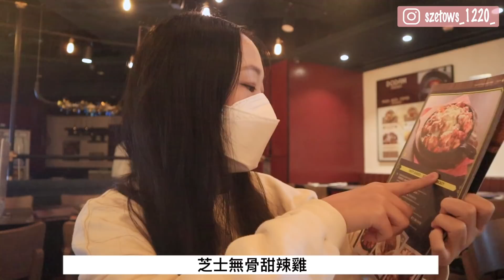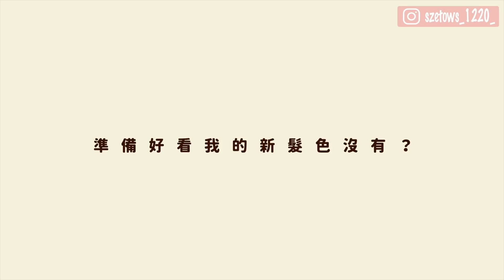【生日VLOG】終於迎來人生第一次染髮了💇🏻‍♀️｜我妹和男友看見後的反應竟然是這樣‼️｜實在非常感謝觀眾們、朋友們的祝福 😭 ❤️｜C.PEACH C桃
終於剪好生日vlog了😆❤️
再次感謝大家的祝福～(小妹真的受寵若驚)
今年生日終於鼓起勇氣，賭上頭髮的健康去染髮了！
其實自我中學畢業後就已經想染，沒想到最終等到現在才染～
希望大家會看得慣我的新造型吧！
而且，我終於不用再瞞住大家我染髮了，可以在IG瘋狂po近照😆

【C桃】DAILY VLOG 宅家日常 #2 🍑🏠｜開箱DASHING DIVA 美甲貼｜教妹妹做功課教到被她氣死｜我有男朋友？！？

【C桃】DAILY VLOG 宅家日常 #1 🍑🏠｜開箱試食雞胸肉食品｜讓家人試喝400次咖啡｜剪片拍片日常